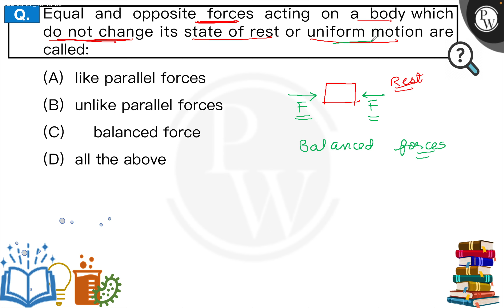Equal and opposite forces acting on a body which do not change its state of rest or uniform moti....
Equal and opposite forces acting on a body which do not change its state of rest or uniform motion are called: 📲PW App